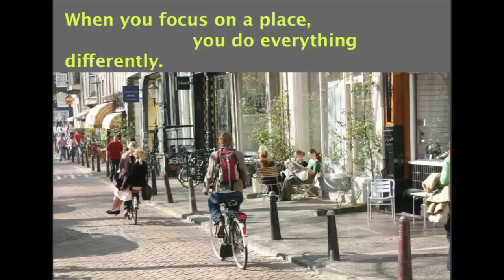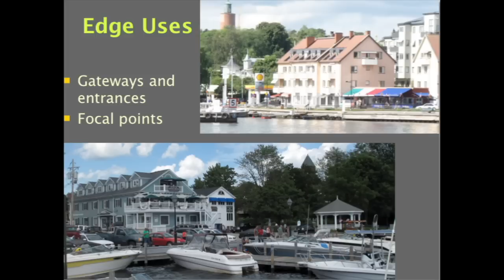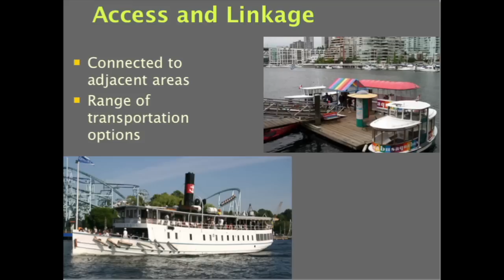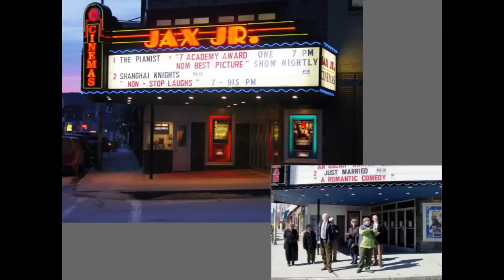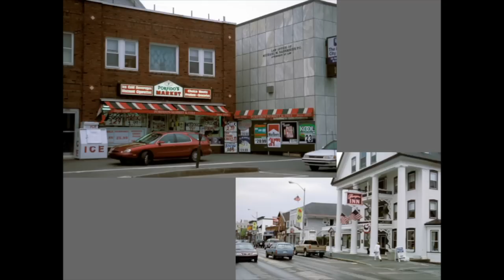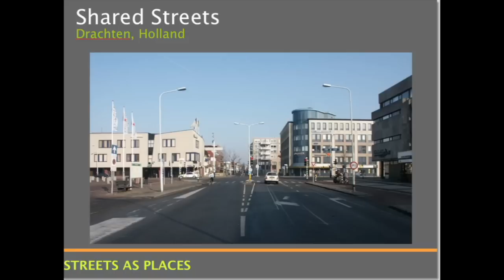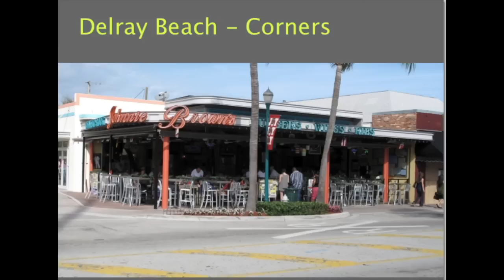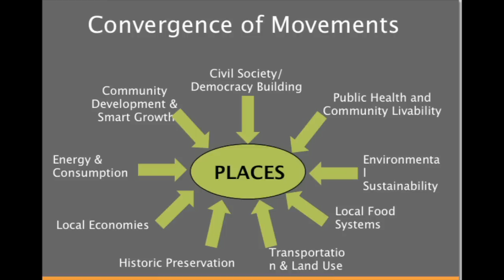Placemaking in Harbor Springs Part 2.mov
Placemaking in Harbor Springs Part 2